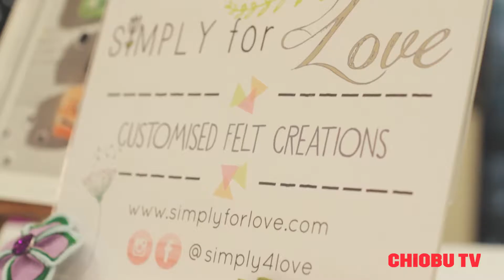Simply for Love: DIY Felt Soaps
Don't know what a felt soap is? Then find out and watch three sisters (Simply for Love) create some very unique felt soaps.

Watch the ABS Girls give tips on tackling common situations which plus size girls face.